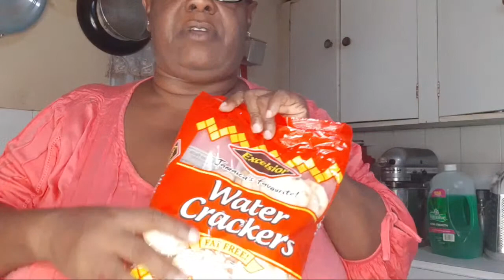Making Cornmeal Porridge